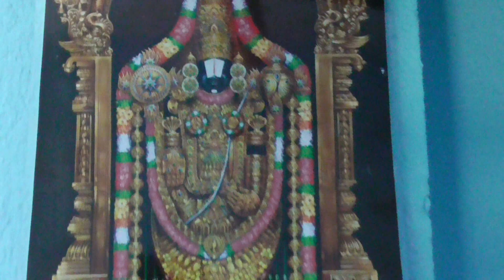Santnu Weds Aparna Wedding Part 01